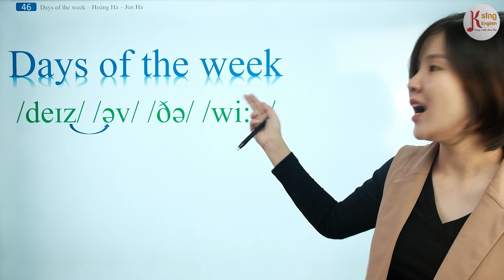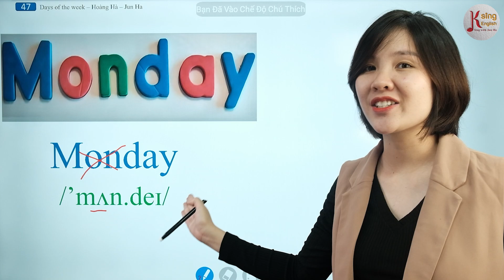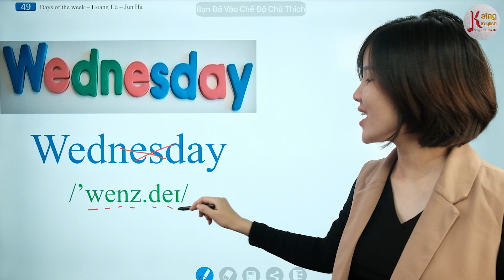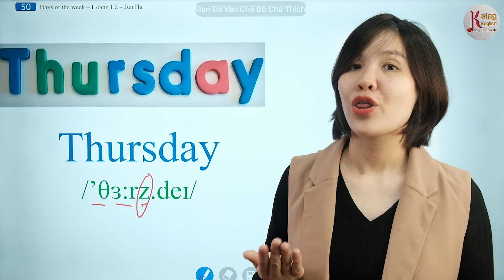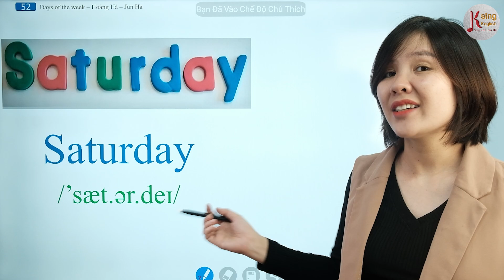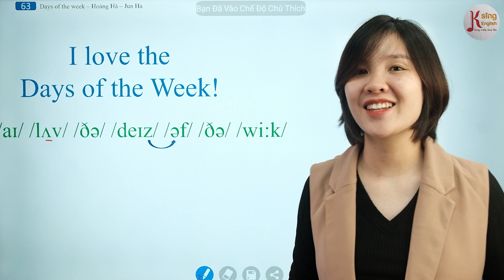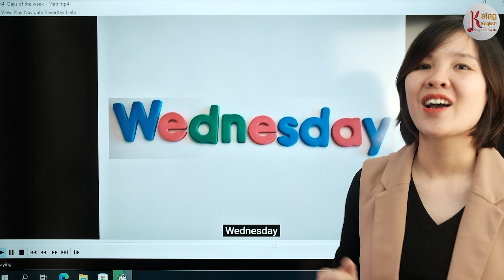Days of the week/Ksing English/ Hoàng Ha - Jun Ha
Bài hát Tiếng Anh "Days of the week" /Học Tiếng Anh qua bài hát/Ksing English/ Hoàng Ha - Jun Ha

Khi mới bắt đầu làm quen với tiếng Anh, những bài học đơn giản, gần gũi là cách tốt nhất giúp trẻ mau chóng tiếp cận với ngôn ngữ này. Học Tiếng Anh qua các bài hát chính là cách để giúp trẻ hứng thú với việc học và đem lại hiệu quả tốt nhất.

Học Tiếng Anh qua bài hát sẽ giúp các con tiếp cận với Tiếng Anh một cách tự nhiên để các con hứng thú với việc học Tiếng Anh mà không hề cảm thấy áp lực. Từ đó các con sẽ học sâu, nhớ lâu và Tiếng Anh sẽ dần trở thành ngôn ngữ thứ 2 của con.

Hôm nay cô Hoàng Hà - Jun Ha trung tâm Ksing English sẽ giới thiệu cho các con về một bài hát vô cùng thú vị " Days of the week". Các con học hát qua video cùng cô Hà nhé!

👉 👉Đăng ký học thử LỚP ONLINE TIẾNG ANH GIAO TIẾP CƠ BẢN của cô Hà tại đây:

🎁 Tham gia Page để nhận thông tin lớp học hát tiếng Anh miễn phí hàng tuần cùng cô Jun Ha tại đây:

Trân trọng !!

"Days of the week" lyrics:

Monday
Tuesday
Wednesday
Thursday
Friday
Saturday
Sunday
One, two
One, two, three, four
Monday
Tuesday
Wednesday
Thursday
Friday
Saturday
Sunday
I love the Days of the Week!